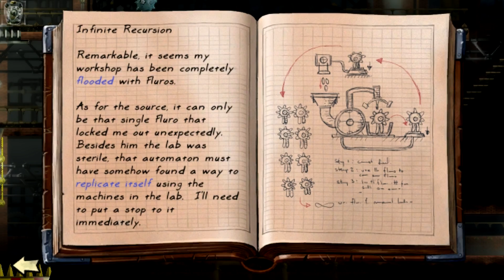Fluro Seeds & Automated Fluro Factory! Vessel Part 3